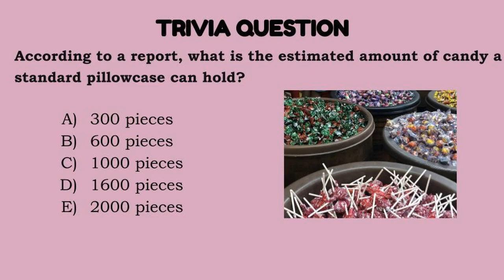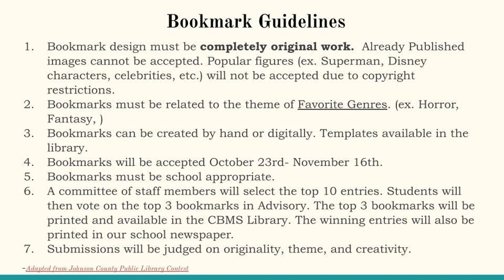October 31 announcements